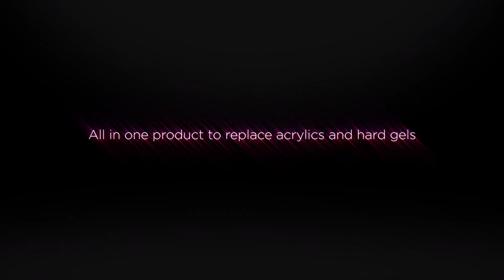Gelish PolyGel with Morgan Taylor Color Application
Let's show you what the new nail revolution is about.
Are you ready to Squeeze, Slice and Roll?

Check out this amazing product.
Let's us teach you how-to: beautyschool.asap-nails.com